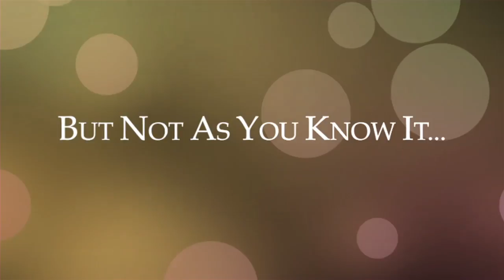A Very European Break Up -- TRAILER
She's German. He's Greek.